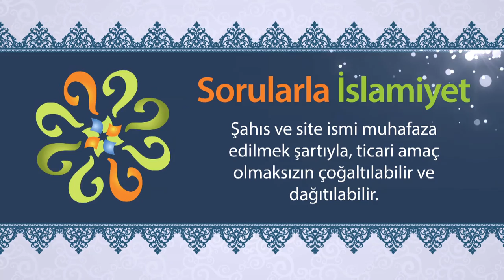Malikiyet mertebesi ne demektir?